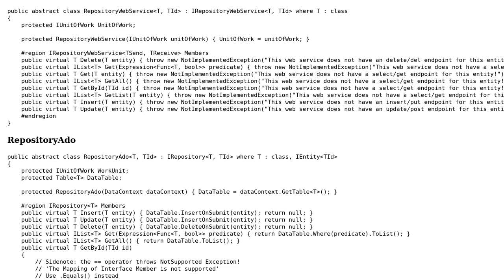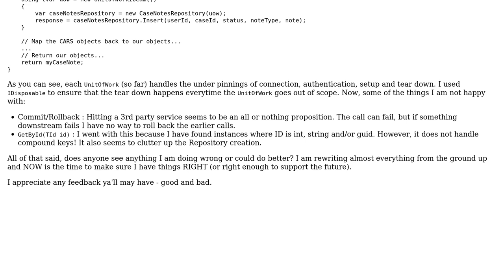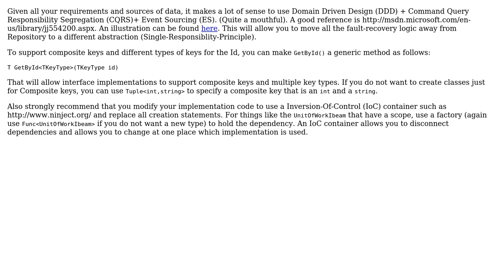Code Review: Building multi-source Repositories and Units of Work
With thanks & praise to God, and with thanks to the many people who have made this project possible! | Content (except music & images) licensed under CC BY-SA | Music | Images & others | With thanks to user KMeda user Keith Barrows user ChrisWue and the Stack Exchange Network Trademarks are property of their respective owners. You are responsible for your own actions.